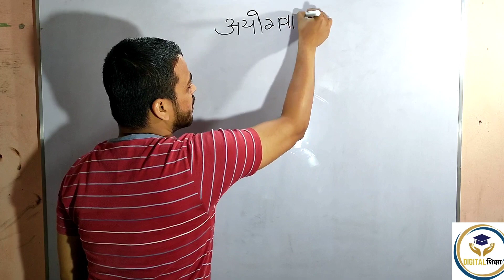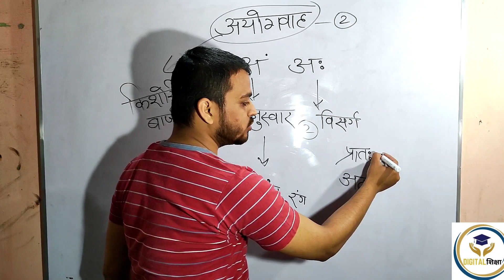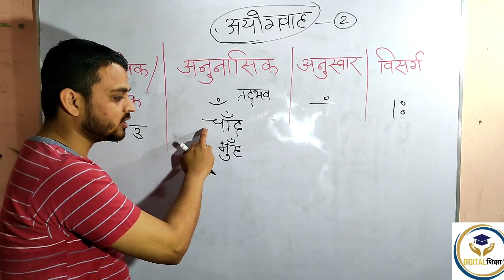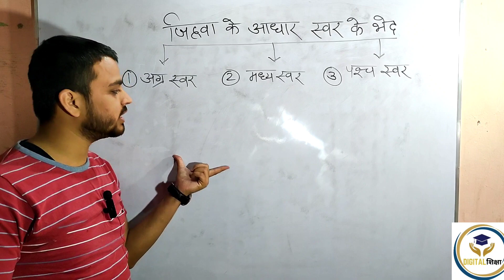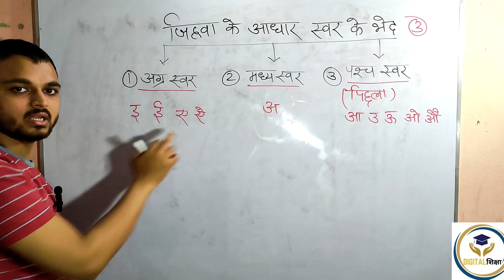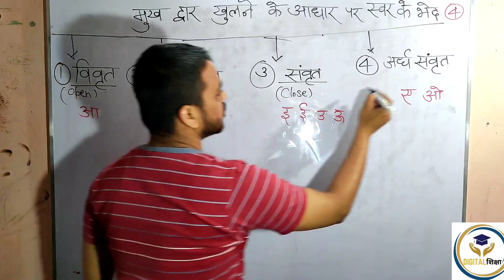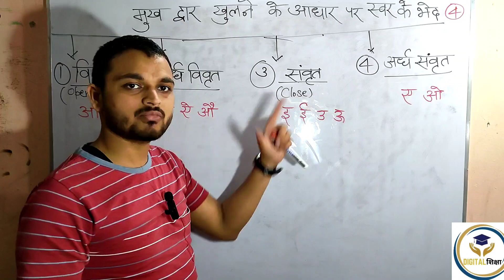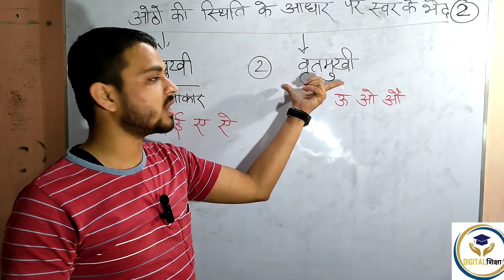वर्णमाला|| स्वर || STET UPTET MPTET REET HINDI BY SALMAN ALI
वर्णमाला हिन्दी || STET||UPTET||MPTET REET||HINDI || CLASS -1#DIGITALशिक्षा BY -SALMAN ALI

|STET||UPTET||MPTET||REET||digital_शिक्षा||by - Raman Sir

ऊपर हमारे टेलीग्राम चैनल के लिंक दी गई है अगर आपको फ्री पीडीएफ नोट्स यूपीटेट सुपर टेट से संबंधित किसी भी प्रकार से नोट चाहिए तो आप हमारे टेलीग्राम चैनल पर जाकर ले सकते हैं और को बिल्कुल नहीं सुनती प्रदान किए गए हैं जिसके लिंक आपको ऊपर दी गई है
UPTET||SUPERTET||REET||MPTET||
ALL TET
DIGITAL शिक्षा
 Join our facebook page - Digital_शिक्षा